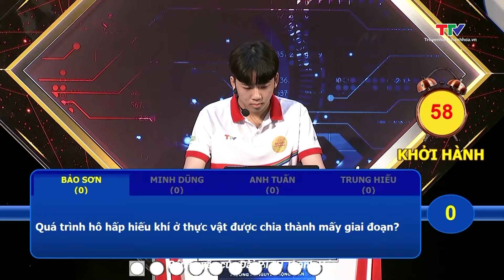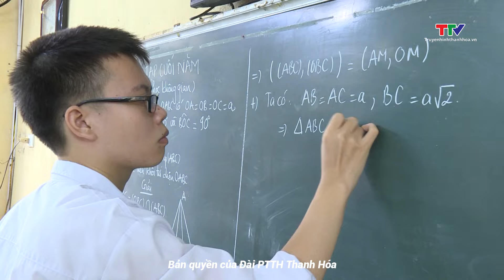Ký sự: Nhà vô địch Âm vang xứ thanh năm thứ 18 trên đất học Đông Sơn.